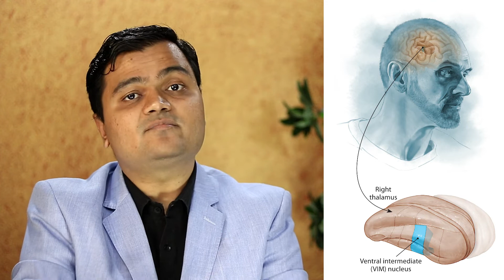Essential Tremors & How To Manage It | Dr. Advait Kulkarni | Bangalore